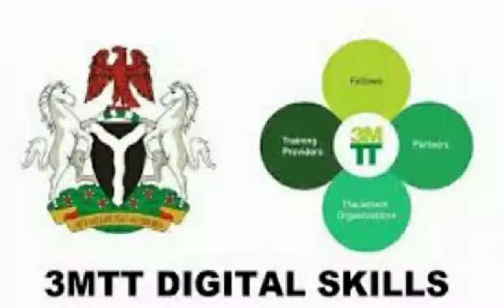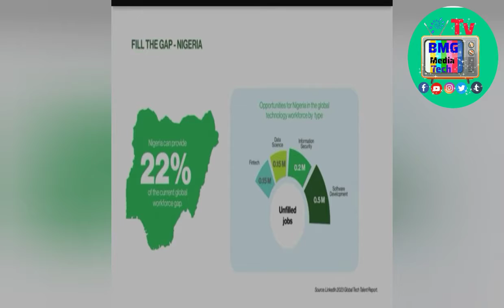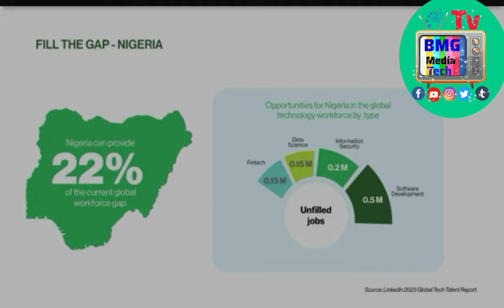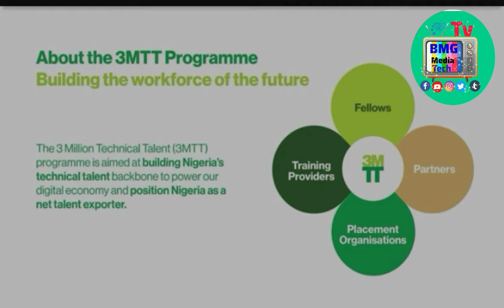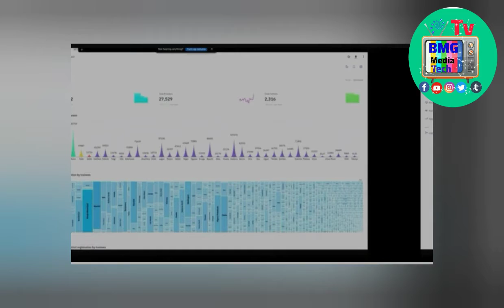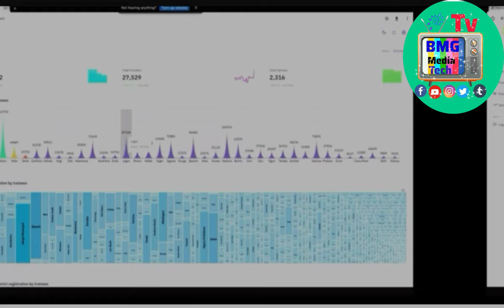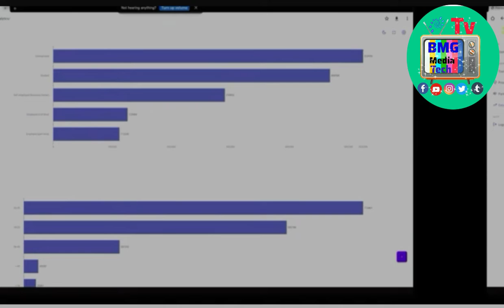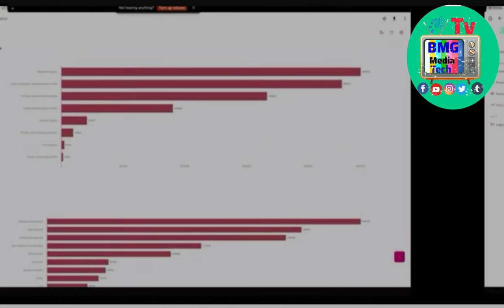3MTT KICK OFF LECTURE 001 WITH THE MINISTER -FMCIDE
3MTT is a Federal government of Nigeria tech skills job training in the ICT.
Watch out for more of these lessons on this channel
African tech